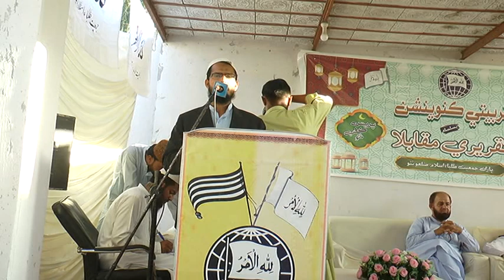Tarbiyyati Convention Basilsila E Taqreeri MuqabilaJamiat Tulabae Islam District Thatta Part 7